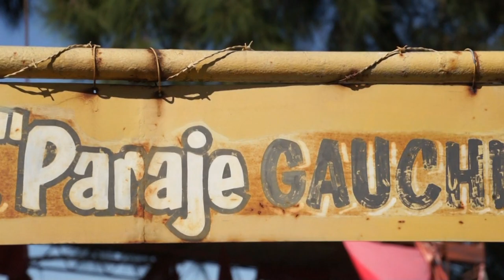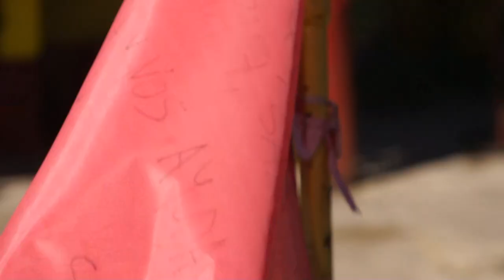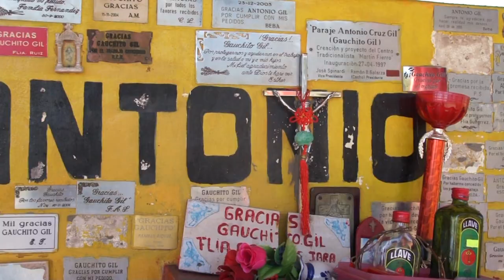Al Gauchito Gil Milagroso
Tema compuesto por Cuta Montenegro
Video: Adriana Sabena